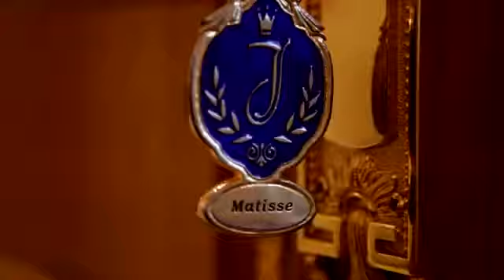Milica Todorovic - Sve je uzalud - (Official Video 2011) HD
Zabavni program